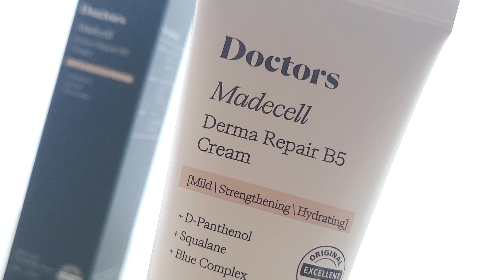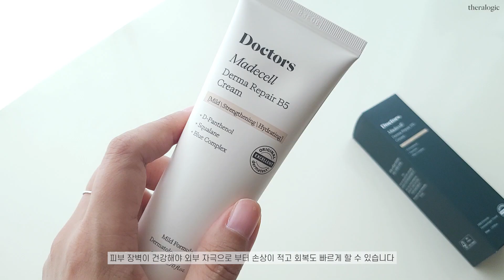닥터스테라로직 | 피부과 리페어크림, 재생크림 추천, 닥터스피부과 판테놀 B5 크림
재생크림은 피부과 크림으로 사용하세요~

*닥터스피부과
테라로직 마데셀 더마 리페어 B5 크림

filmed & edited by Mina Hong (mina.ina.h)
영상 2차 편집이 불가. 유튜브 링크를 사용해 공유해주세요.
(브랜디드 영상의 경우 제작영상 제공 및 광고 등에 대해
명확한 협의 후 활용할 수 있습니다.)

Camera - Galaxy Z Flip3 / Leica C-lux / Canon 6D